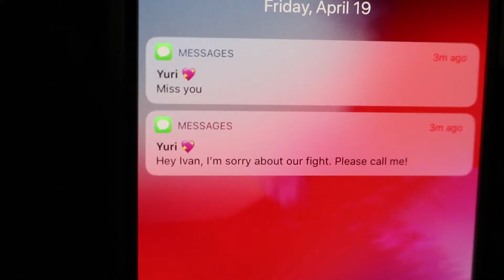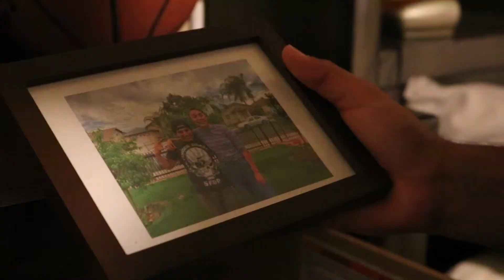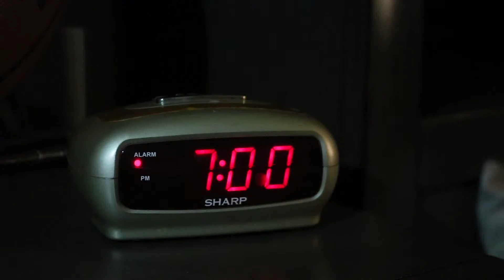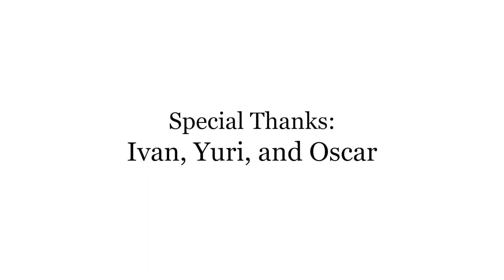Servin Marivel Final Project